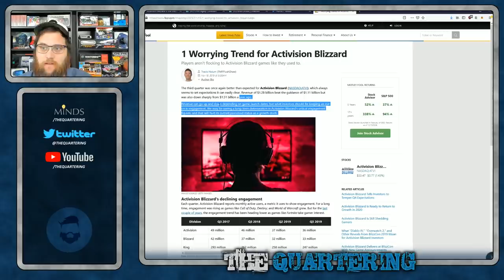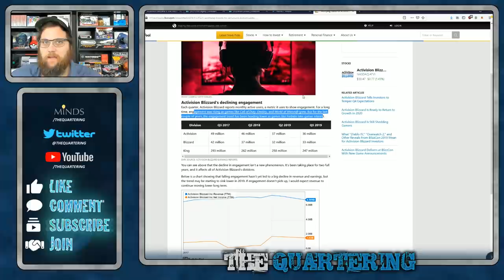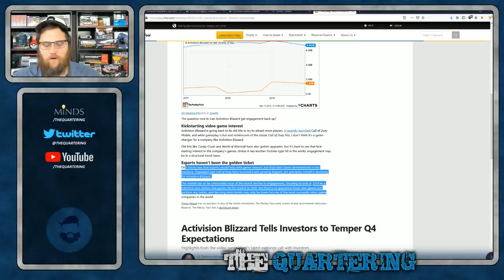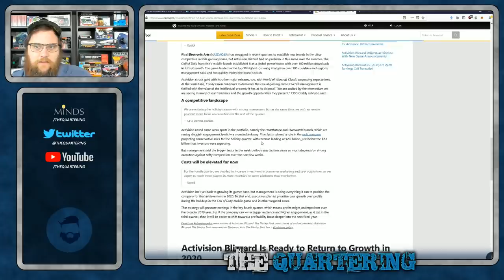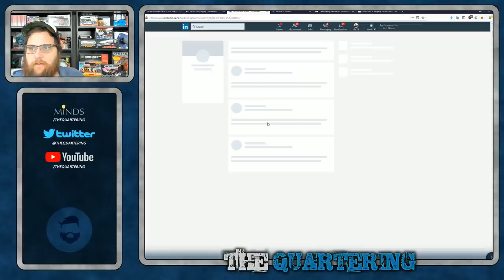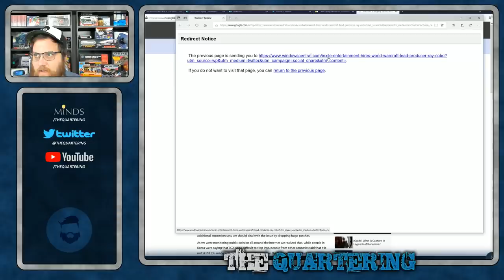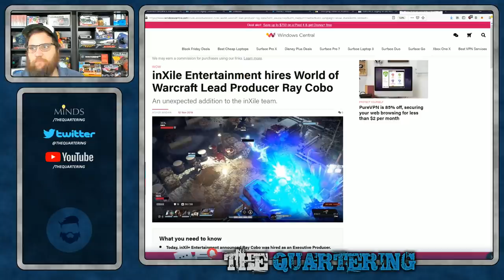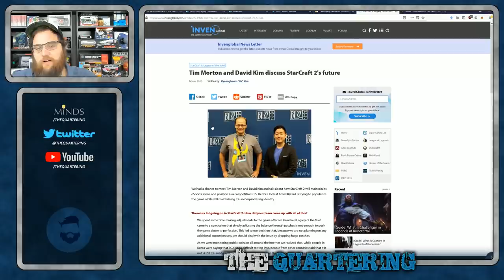Blizzard VP Quits! Many Others Leave Too! Starcraft, WOW & Overwatch All Affected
Surely career changes happen all the time in this world but when Blizzard loses a VP (I am told Hong Kong was the final straw) among other long term employees in a short period of time something is going on.